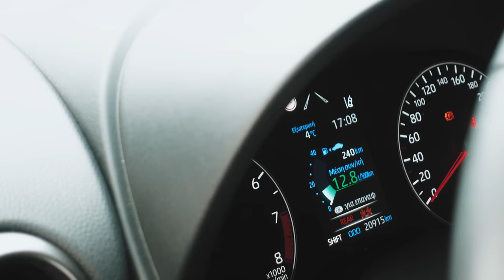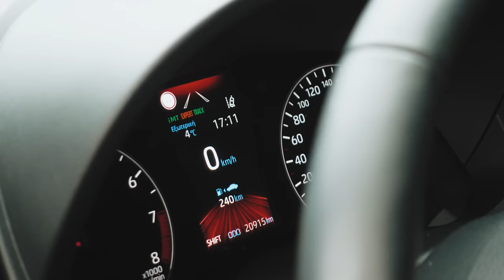1 ΑΠΟ ΤΑ ΕΛΆΧΙΣΤΑ YARIS GR Circuit Pack στην ΕΛΛΑΔΑ! | TOYOTA YARIS GR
Είχα την τύχη να μιλήσω με τον Άγγελο και να σας παρουσιάσω 1 από τα ελαχιστα Yaris GR Circuit Pack που ήρθαν στην Ελλάδα! Όπως θα έχετε προσέξει οι περισσότεροι είναι ένα αρκετά σπάνιο αμάξι στην Ελλάδα και δεν το βλέπεις συχνά. Αν δεν το δεις από κοντά δεν μπορείς να καταλάβεις τι βγάζει αυτό το αμάξι και πόσο καλύτερα θα ήταν αν κάθε αυτοκίνητο βιομηχανία επένδυε σε κάτι τέτοιο. Δυστυχώς λίγοι Ιάπωνες συνεχίζουν αυτή τη παράδοση και ευτυχώς υπάρχουν petrolheads ακόμα που τα αγοράζουν και έχουμε και εμείς την τύχη να τα δούμε!

0:00 - Intro
1:00 - Συνέντευξη
6:17 - YARIS GR CIRCUIT PACK
8:47 - Συνέντευξη
19:10 - Closing